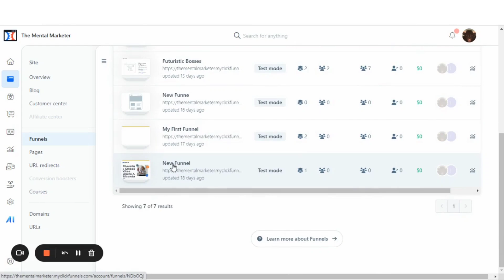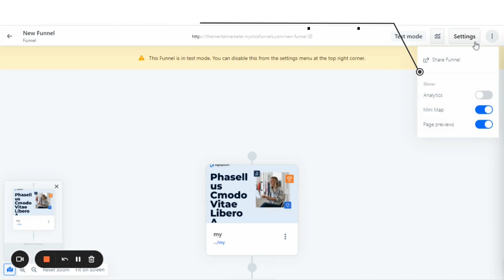How To Create Links To Share Funnels With Other Clickfunnels 2.0 Users In Clickfunnels 2.0